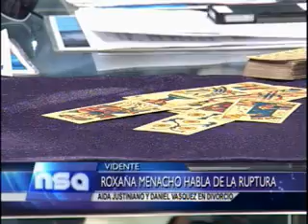AIDITA JUSTINIANO Y DANIEL VASQUEZ EN DIVORCIO + SET 23 06 2012 @NO SOMOS ANGELES